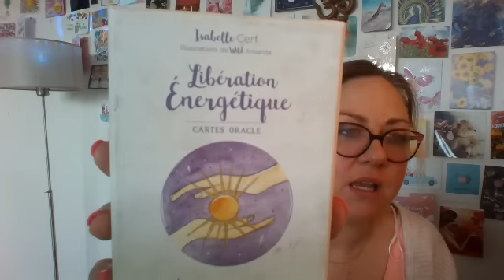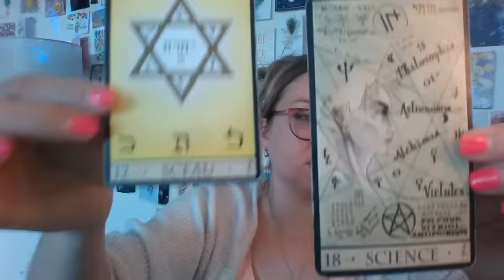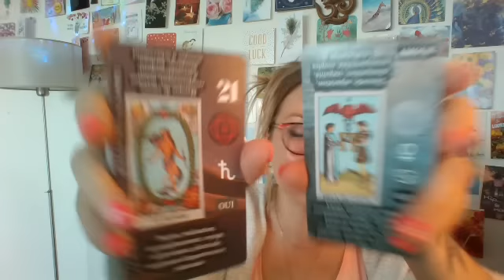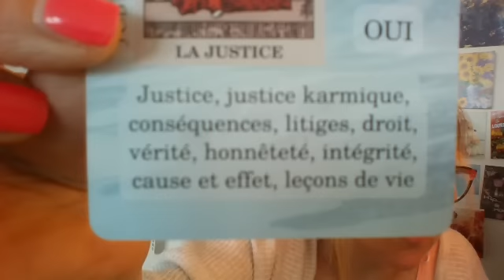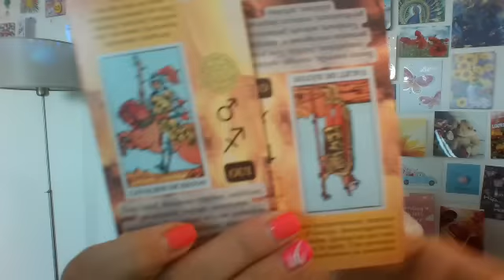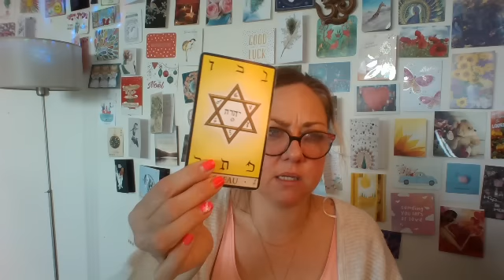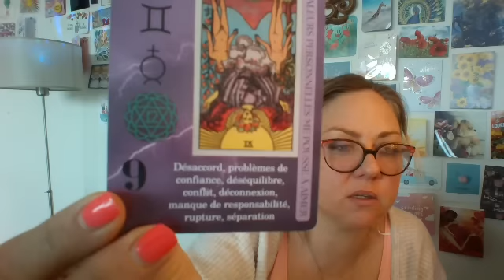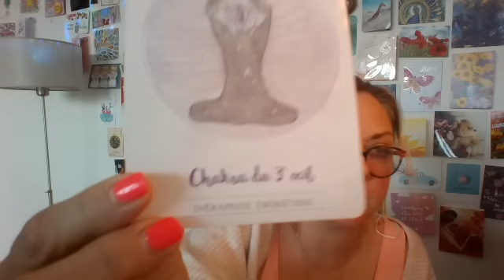JE TE PREVIENS NE REGARDE PAS CETTE VIDEO...